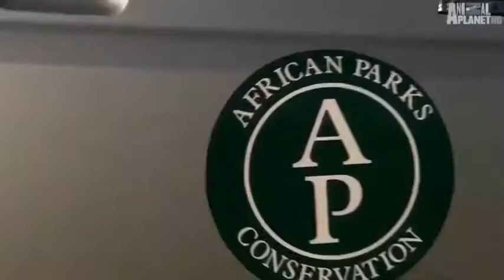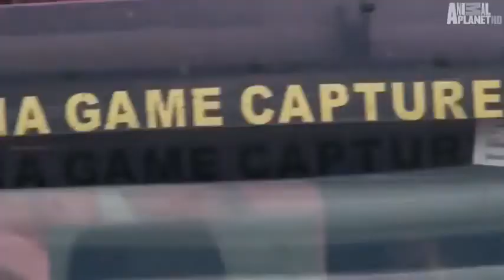Lions vs Buffalo Epic encounters -National Geographic Documentary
The lion (Panthera leo) is one of the big cats in the genus Panthera and a member of the family Felidae. The commonly used term African lion collectively denotes the several subspecies in Africa. With some males exceeding 250 kg (550 lb) in weight.
It is the second-largest living cat after the tiger. Wild lions currently exist in sub-Saharan Africa and in India (where an endangered remnant population resides in Gir Forest National Park). In ancient historic times, their range was in most of Africa, including North Africa, and across Eurasia from Greece and southeastern Europe to India. In the late Pleistocene, about 10,000 years ago, the lion was the most widespread large land mammal after humans: Panthera leo spelaea lived in northern and western Europe and Panthera leo atrox lived in the Americas from the Yukon to Peru.
 The lion is classified as a vulnerable species by the International Union for Conservation of Nature (IUCN), having seen a major population decline in its African range of 30–50% over two decades during the second half of the twentieth century.
 Lion populations are untenable outside designated reserves and national parks. Although the cause of the decline is not fully understood, habitat loss and conflicts with humans are the greatest causes of concern. Within Africa, the West African lion population is particularly endangered.